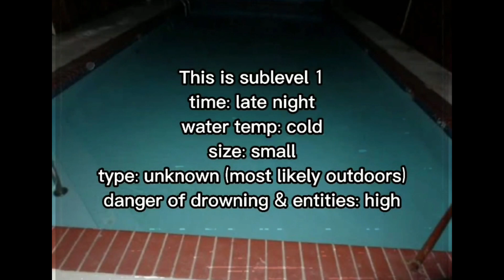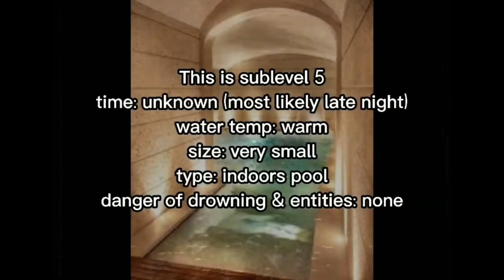The Poolrooms expanded